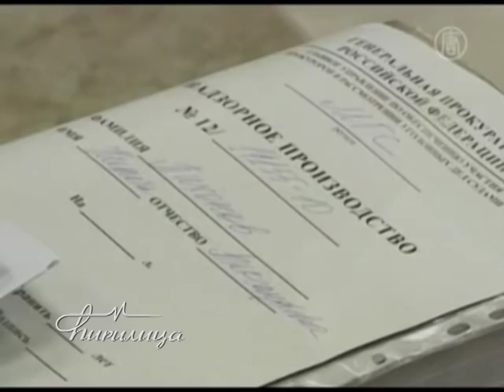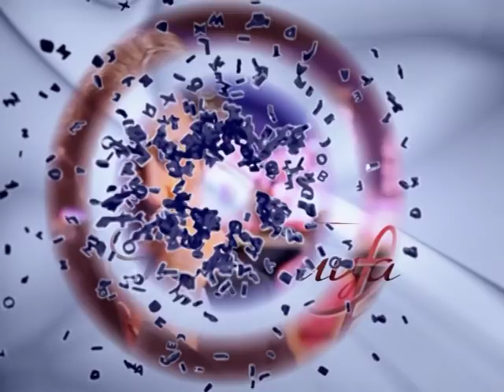Cirilica - Mladen Obradovic i Misa Vacic - (TV Happy 2014)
Zabranjeno svako kopiranje video i/ili audio snimaka i postavljanje na druge kanale!